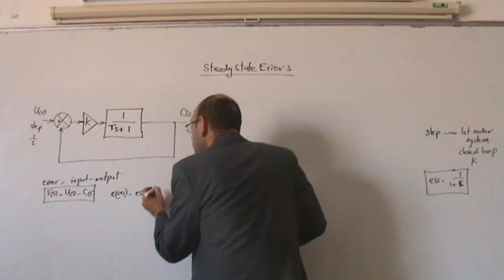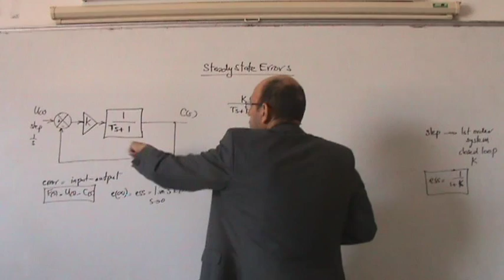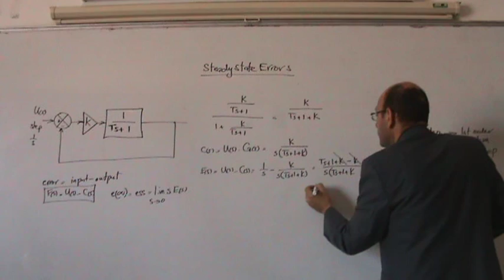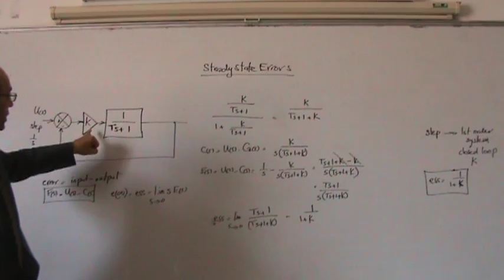Steady State Errors, Part I: ESS of first order system to a step in closed unity feedback, 1/12/2013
This videos evaluates the steady state error the results when a first order systems is:  placed in closed loop unity feedback with forward gain K and then subjected to a unity step input function.  it shows that the stead state error depends on the value of the forward proportional gain of the controller, K.